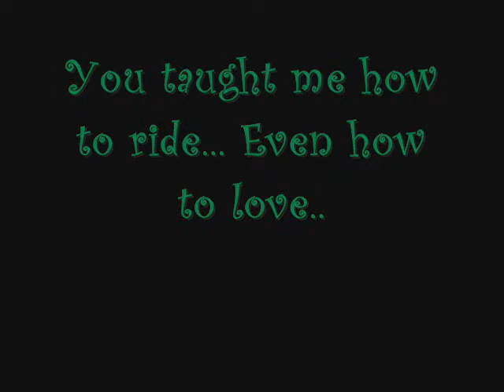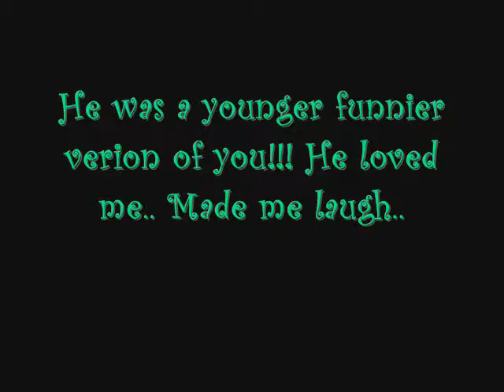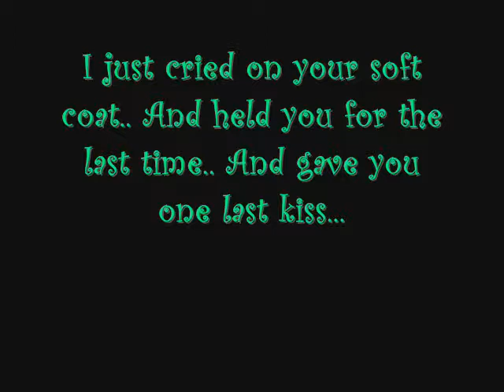My horse story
I lost my first horse 3 years ago.. She was my baby.